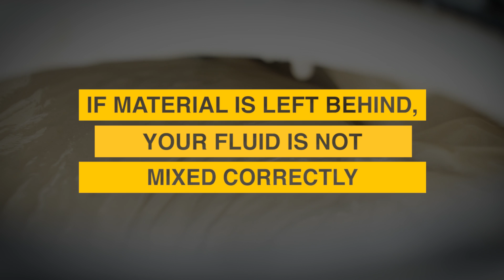How to measure drilling fluid viscosity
Learn how to mix your drilling fluid as Dan Vroom, a crew skills training manager at Vermeer, talks about the importance of measuring the thickness of drilling fluid, and the best way to do it.